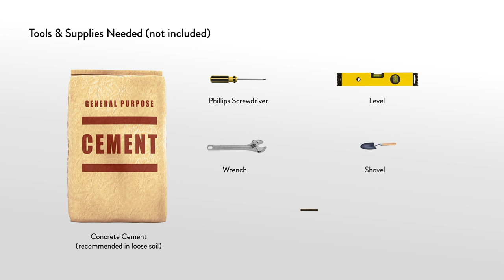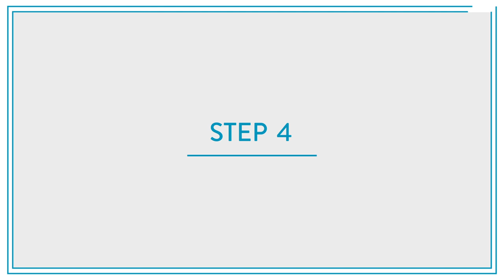How to Assemble the Grand Haven Mailbox & Post Kit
Step by step guide on how to assemble and install the Grand Haven Mailbox and Post, model GHC40BAM - by Architectural Mailboxes